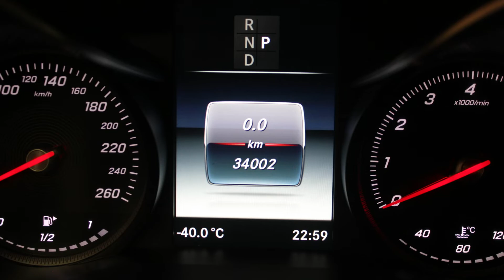DISAUTO 2019 MERCEDES BENZ GLC 300 SPORT TURBO 101022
𝗗𝗼𝗻𝗱𝗲 𝗖𝗼𝗺𝗽𝗿𝗮𝗻 𝗹𝗼𝘀 𝗖𝗮𝗺𝗽𝗲𝗼𝗻𝗲𝘀 🏆👇

🏁 𝗘𝗦𝗣𝗘𝗖𝗧𝗔𝗖𝗨𝗟𝗔𝗥 𝗠𝗘𝗥𝗖𝗘𝗗𝗘𝗦 𝗕𝗘𝗡𝗭 𝗚𝗟𝗖 𝟯𝟬𝟬 𝗦𝗣𝗢𝗥𝗧 𝗧𝗨𝗥𝗕𝗢 𝟮𝟬𝟭𝟵🔥

🎯  𝗡𝗶𝗻𝗴𝘂𝗻𝗮 𝗕𝗼𝗹𝘀𝗮 𝗗𝗲𝘁𝗼𝗻𝗮𝗱𝗮 | 𝗩𝗲𝘀𝘁𝗶𝗱𝘂𝗿𝗮𝘀 𝗱𝗲 𝗣𝗶𝗲𝗹 𝗖𝗮𝗳𝗲 | 𝗠𝗮𝗱𝗲𝗿𝗮 .

🔵 TIPO:     GLC 300 SPORT TURBO PIEL PANTALLA RINES

🔵 MODELO: 2019

🔵 TENENCIAS : BAJA 2022

🟠 KILOMETRAJE: SOLO 34,000 KILOMETROS

📣   𝗗𝗘𝗦𝗖𝗥𝗜𝗣𝗖𝗜𝗢𝗡 :

MEJOR IMPOSIBLE, ARRANCANDO, CAMINANDO Y BOLSAS OK ! HERMOSA, EQUIPADA, ELEGANTE, PODEROSA, EFICIENTE, COMODA Y SUPER COMERCIAL MERCEDES BENZ GLC 300 SPORT TURBO 2019: HERMOSA UNIDAD ARRANCANDO Y CAMINANDO PERFECTAMENTE CON SOLO 34,000 KILOMETROS, NINGUNA BOLSA DETONADA SI * NINGUNA *, VESTIDURAS DE PIEL COLOR TABACO REALMENTE HERMOSAS, INSERTOS EN MADERA, JOYSTIC PAD, PANTALLA, CONTROLES AL VOLANTE, PALETAS DE CAMBIOS, HERMOSA ILUMINACION LED AL INTERIOR, RINES DEPORTIVOS SPORT EDICION, DAÑO EN PARTE FRONTAL REALMENTE SENCILLO DE REPARAR, MEJOR IMPOSIBLE: ARRANCA, CAMINA Y BOLSAS OK, VALOR COMERCIAL DE MAS DE $785,000.00, SUPER PRECIO DISAUTO, SUPER COMERCIALES, ESTAMOS A SUS ORDENES ANTE CUALQUIER DUDA, QUE NO SE LA GANEN, LO ESPERAMOS !

📋 Gestoría Vehicular con Garantía DISAUTO
👌 Localización y Cotización de Refacciones

✅ 🕵🏻♀️ Contamos con Inventarios de ingreso y egreso de
unidades